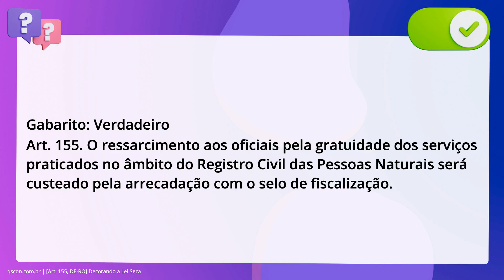QScon Direito: [Art. 155, DE-RO] Decorando a Lei Seca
Art. 155, DERO | Decorando a Lei Seca

De acordo com as Diretrizes Extrajudiciais, o ressarcimento aos oficiais pela. gratuidade dos serviços praticados no âmbito do Registro Civil das Pessoas. Naturais será custeado pela arrecadação com o selo de fiscalização.

Gabarito: Verdadeiro